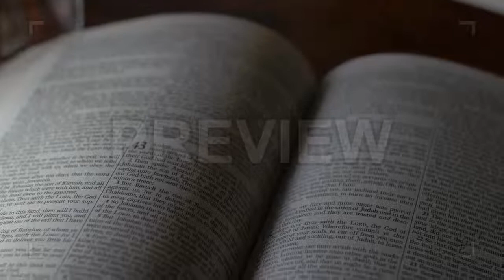Tilt Down From Whiskey Bottle To Bible Stock Video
Tilt Down From Whiskey Bottle To Bible is a stock video that exhibits a conceptual shot of alcohol and religion.